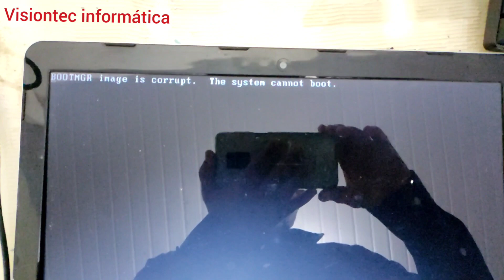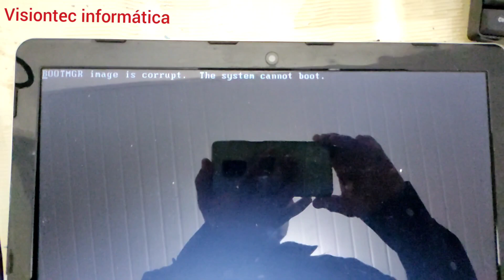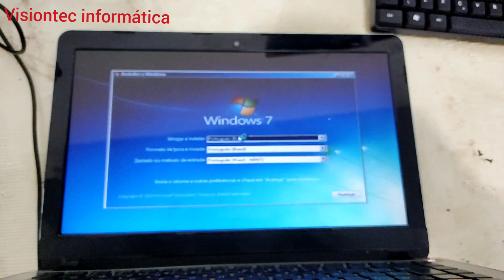ERRO BOOTMGR image is corrupt. The system cannot boot. (RESOLVIDO) PT-BR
l
quem poder me ajudar fico grato meu canal não é monetizado e dou dicas que dar pra economizar muito dinheiro

ink do curso de informática, não perca tempo se capacite para o mercado de trabalho